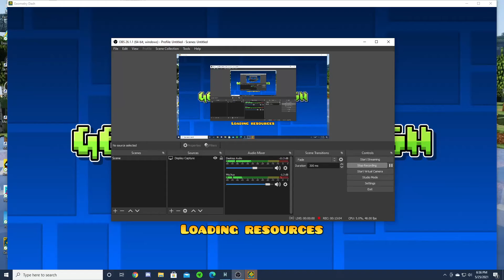Brisk by Fletzer (Easy Demon)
Pretty fun level with good design. I really liked 48-64 and 84-91